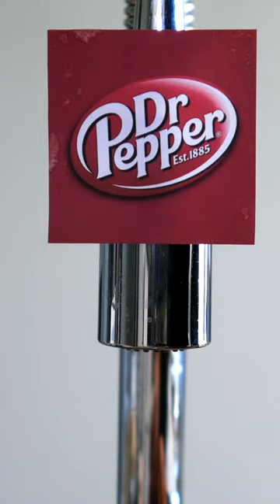How McDonalds Employees Stop Robbers w/ @KyleExum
100K Likes and I’ll respond to every comment up until the 100K mark!